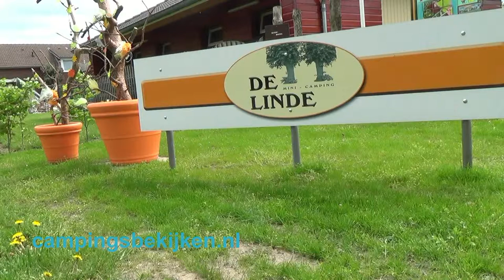Camping De Linde, Merselo